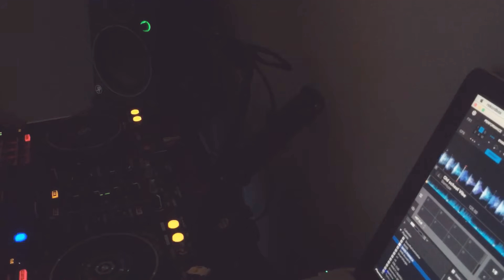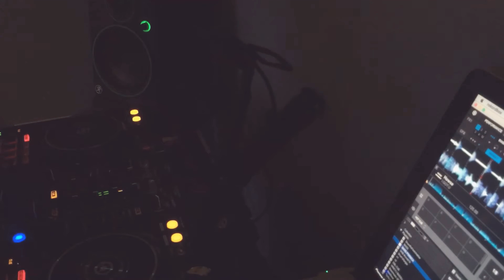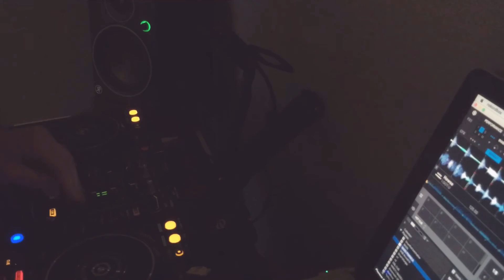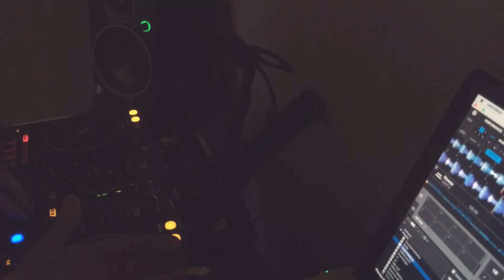KNEEZ covid19 13/5/20 (without audio line, only ambient sound)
KNEEZ covid19 13/5/20
(without audio line, only ambient sound)